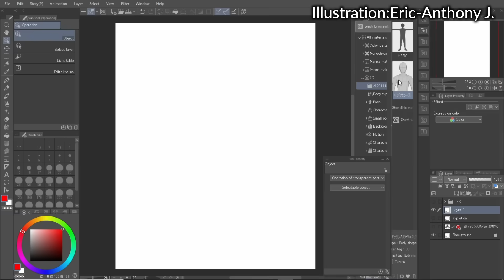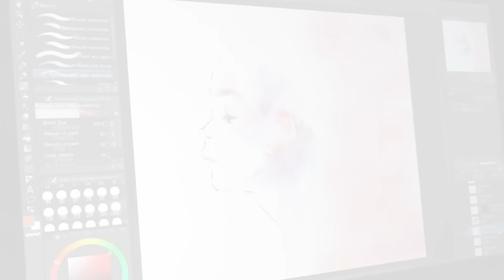Pourquoi les professionnels choisissent CLIP STUDIO PAINT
Testez dès maintenant le logiciel de dessin prisé des artistes grâce à la version d'essai gratuite !

De plus en plus de créateurs à travers le monde prennent plaisir à créer avec CLIP STUDIO PAINT.
Nous avons rassemblé des professionnels du monde entier actifs dans divers domaines pour qu'ils nous présentent ce qui fait de CLIP STUDIO PAINT leur outil de choix.

■ Que voulez-vous créer ?

■ Site officiel de CLIP
 STUDIO PAINT